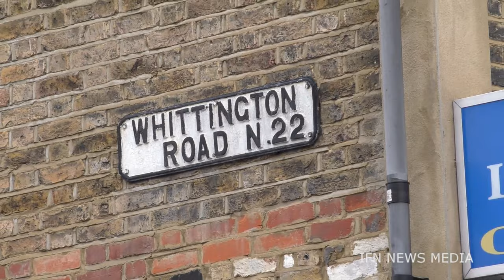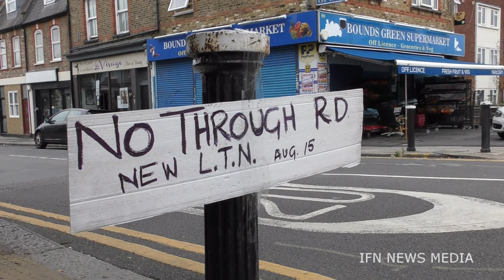Myddleton Rd call time on Haringhell LTNs - Part 1.